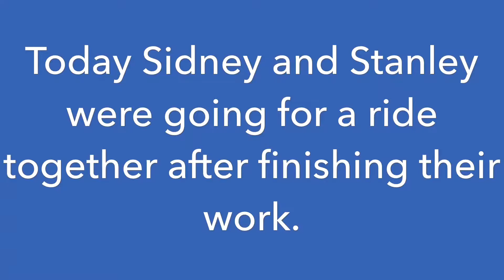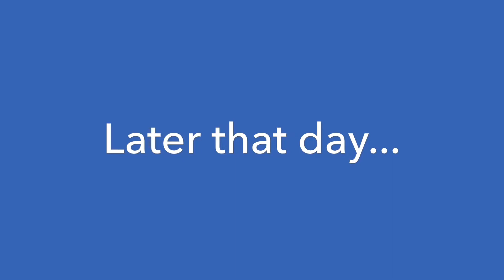Thomas Minis | Stanley's Crash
Stanley gets into a crash, Sidney goes to tell Sir Topham Hatt, but forgets what happened! Will he remember?